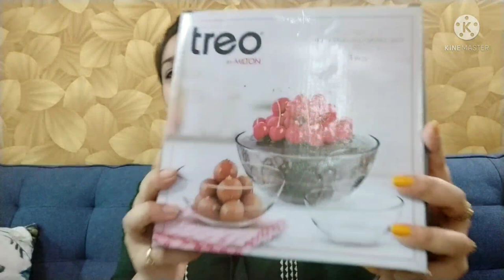Kitchen Products From Flipcart | Online Purchase Review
Silicone Lid

Glass serving bowl set of 3

Silicone Kitchen linen set

Juice & soup stainer